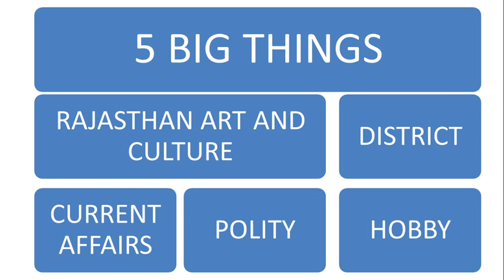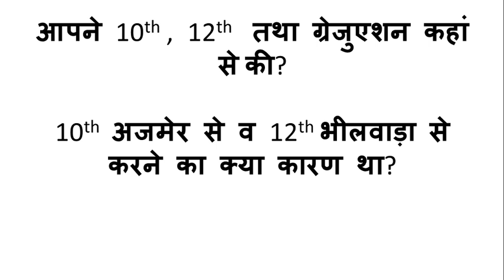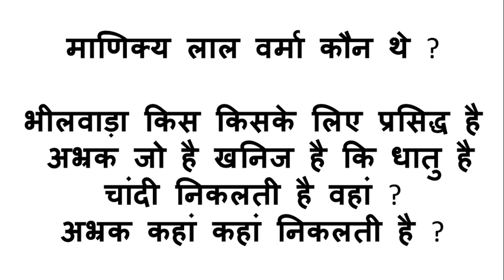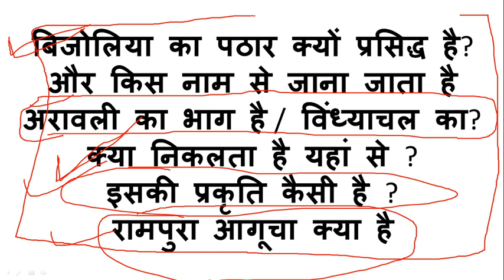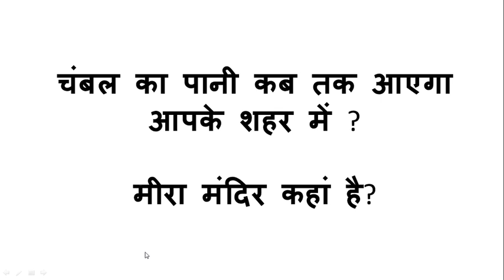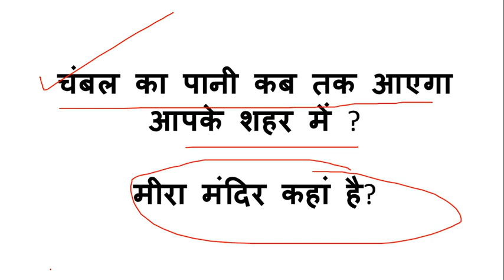RAS 2013 MY INTERVIEW (MARKS 66 /100) (RPSC के इंटरव्यू की संपूर्ण जानकारी ) FOR SI , RAS